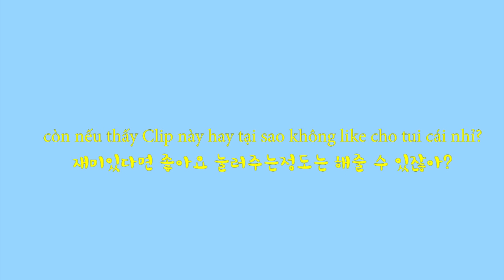NGƯỜI HÀN REACTION TIKTOK CỦA MISTHY | NỮ STREAMER SỐ 1 VIỆT NAM | 베트남 틱톡 | MR420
베트남 틱톡, 틱톡 열풍

Đây là reaction tiktok của Misthy
Chúng ta hãy cùng xem một video Tik Tok nhé
Mong rằng mọi người sẽ ủng hộ nhiệt tình. Cám ơn mọi người

Direction : Choi Han Sol
Director of camera : Huy Tran
Translation : Duy, Chỉn
Design : Quyên
Provide clothing : Cousin Saigon